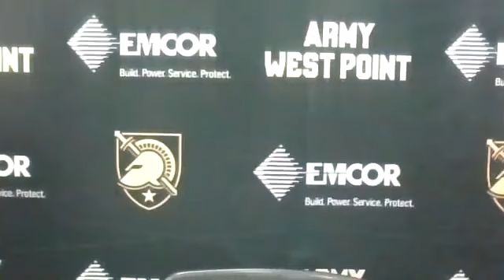Jeff Monken | 2022 Army Football Spring Practice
Army coach Jeff Monken meets with media after the first spring practice for the Black Knights

Video provided by Army West Point Athletics